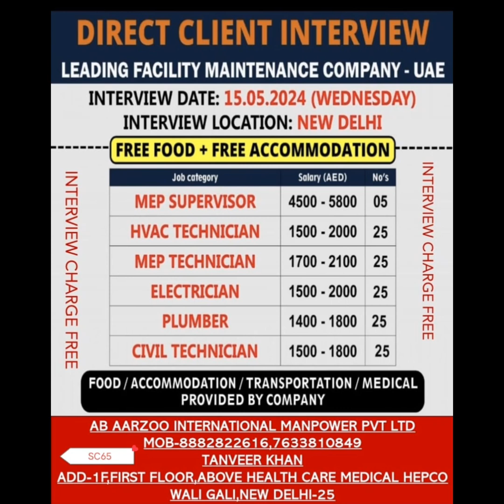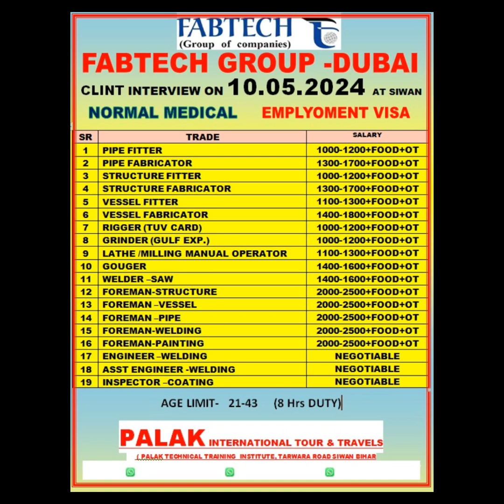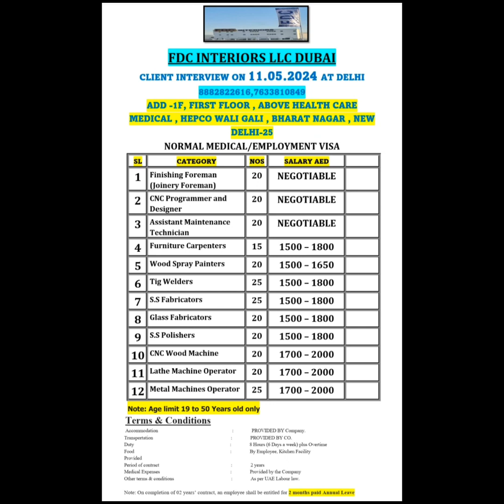SHOBHA COMPANY DUBAI JOB VACANCY DELHI MUMBAI BIHAR GOPALGANJ SIWAN UP ME HAI 2024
SHOBHA COMPANY DUBAI JOB VACANCY DELHI MUMBAI BIHAR GOPALGANJ SIWAN UP ME HAI 2024SHOBHA COMPANY DUBAI JOB VACANCY DELHI MUMBAI BIHAR GOPALGANJ SIWAN UP ME HAI 2024